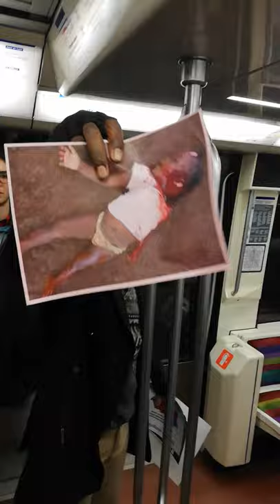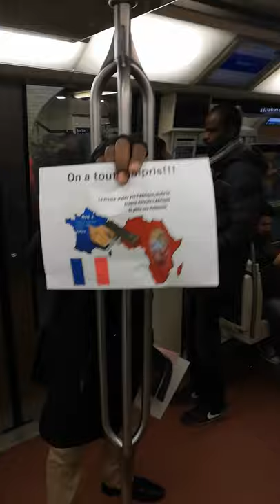round84 L évangilisateur de la vérité. Africain Debout organisons nous et libérons nous tous à Pau